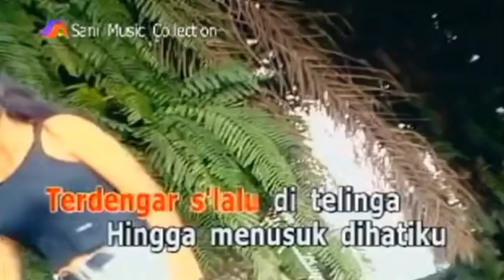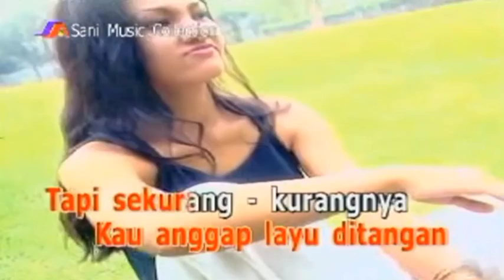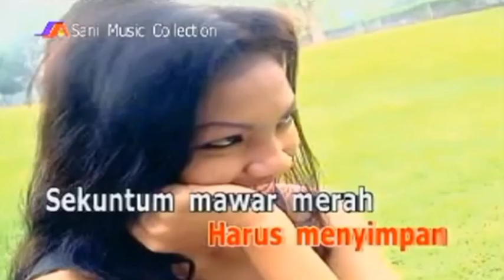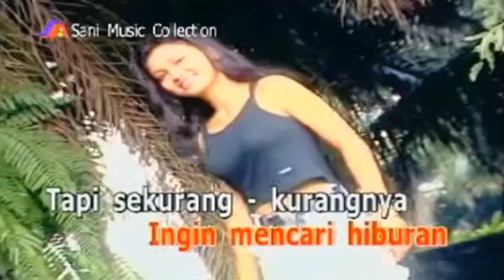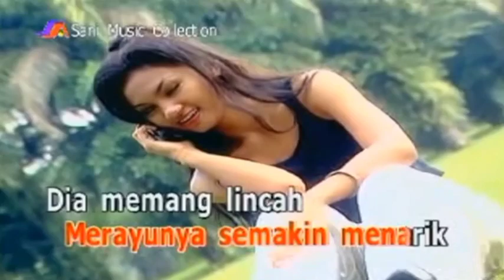Wawa Marisa - Bisik Bisik Tetangga (Video Karaoke HD)